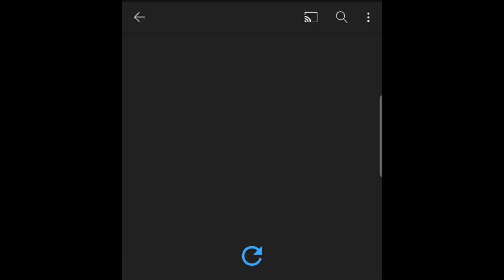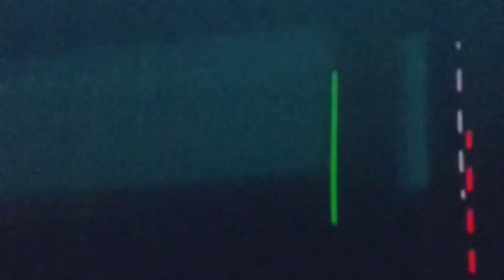Respuesta a AC DOWN - CAWN PS4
Mi comunidad de PS4: VS hasta la muerte CAWN

Instagram comunidad:
Facebook comunidad: